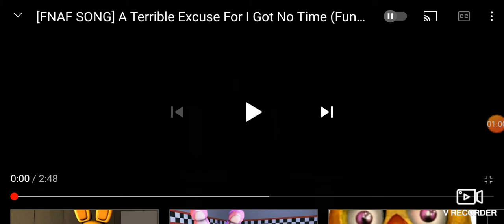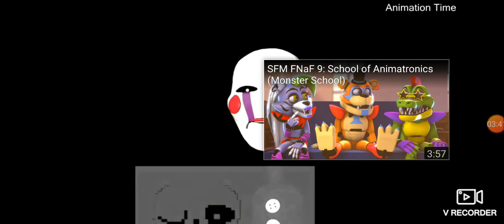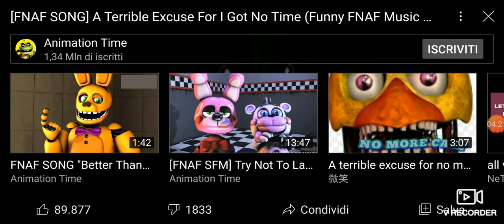Fnaf Cinema Reacts to FNAF Song A Terrible Excuse For I Got No Time funny video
Hello guys! Today I'm going to react to this Funny FNAF video!